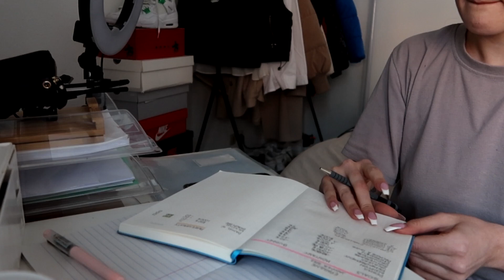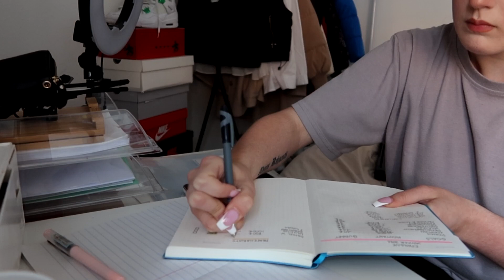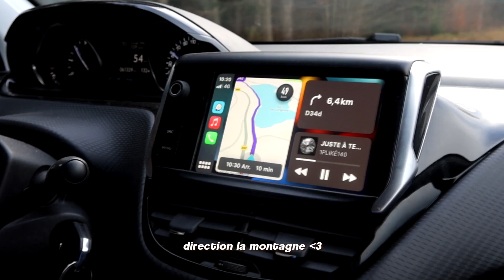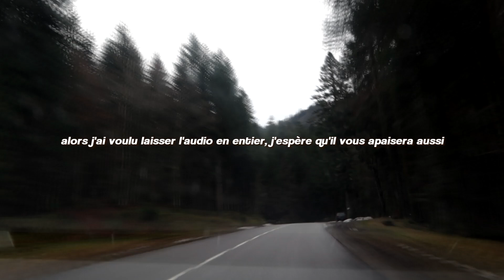WEEKLY VLOG | rangement de l'appart pour 2022, haul beauty bay, papeterie et une journée au ski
SLIDE

-15$ avec le code "CELIA15" ! 🌹

+ T I K T O K Simimouvie

Tu fais souvent des achats en ligne ? Tu aimerais économiser quelques euros sur chacune de tes commandes pour pouvoir refaire encore + de commandes ? EbuyClub est un site de cashback qui te permet de récupérer une partie de la somme de tes achats ; suis ce lien parrainé pour t'inscrire et gagner 3 euros d'office dès ton inscription ! (promis tout est gratuit)

+ I N F O S  S U P P L É M E N T A I R E S

• Je m'appelle Célia, j'ai 20 ans et je vis à Nancy
• Je SAIS que je ressemble à Elisabeth Gillies (Jade dans Victorious et Fallon dans Dynastie), d'ailleurs j'ai fait une vidéo à ce sujet

Ma caméra
Mes éclairages
Mon micro
Mon trépied